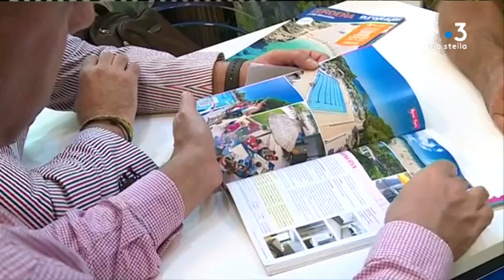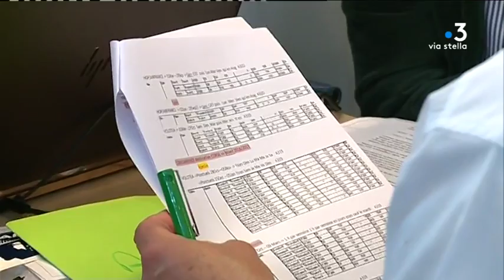Tourisme : la Corse au salon Top Resa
Le bilan de l'année 2018 n'est pas encore fait que les professionnels du tourisme préparent déjà la saison 2019. Plusieurs d'entre eux participent au salon TOP Resa, grand rendez-vous des professionnels du tourisme français, qui se tient à Paris jusqu'à vendredi.

Intervenants - Benoît Chaudron, directeur du Marina Viva ( Porticcio); Roland Ferrari, responsable du Service Commercial de la Corsica Ferries; Jean-Baptiste Martini, directeur Commercial et Marketing d'Air Corsica; Marie-Antoinette Maupertuis, présidente de l'Agence du Tourisme de la Corse;

Equipe - Stella Rossi, Sylvie Wolinsky.